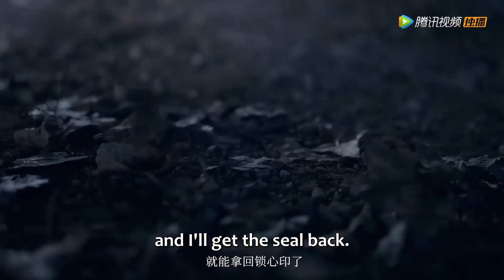Clip | Snake Xiaoqing Was Sad And Left For Being Framed For Murder | ENG SUB【Deity Of Love】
【Synopsis】After the Jinshan Mountain was flooded, Snake Xiaoqing was sealed by Monk Fahai and guarded by the Demon Control Department. Five hundred years later, Li Xiuning, who came here to take the talent election exam of the Demon Control Department, stepped into Xiaoqing's sealing area and broke the seal by accident. As a result, Xiaoqing woke up but lost her memory because the seal was broken by force. To find her memory back and get to know the world, Xiaoqing went to Qingyun Valley with Li Xiuning and started a new life. As they grew familiar with each other, Xiaoqing found out about another identity of Li Xiuning. Just like that, what happened 500 years ago gradually came out and a love tragedy began between them…
【Starring】Mou Zi, Mou Yuanxu, Chen Tianxiang